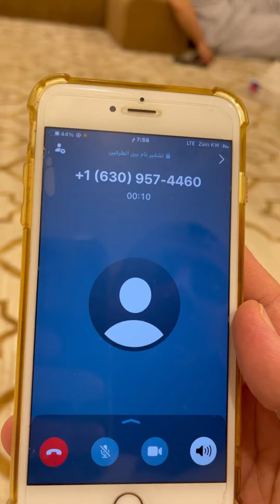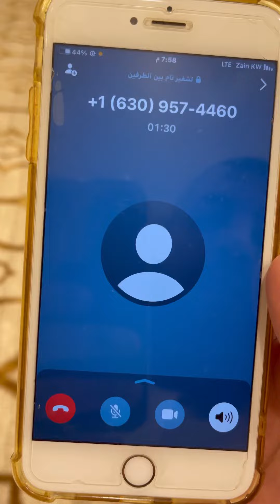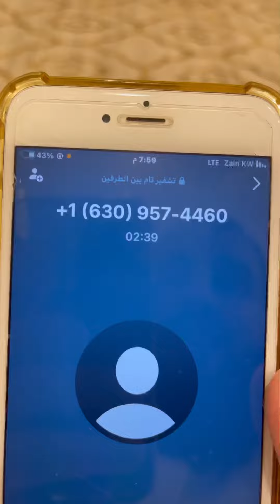انتبهو من هنوعيه من النصابين